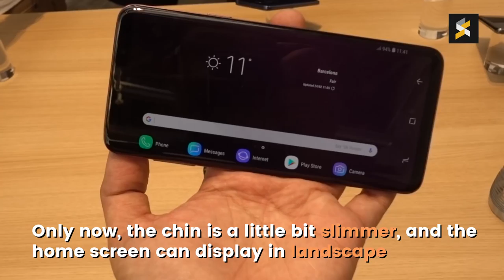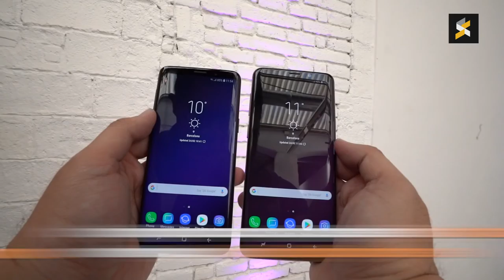Here are nine things you need to know about the Galaxy S9 and S9+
This video was shot on the Sony RX100 V and Sony A7R III.